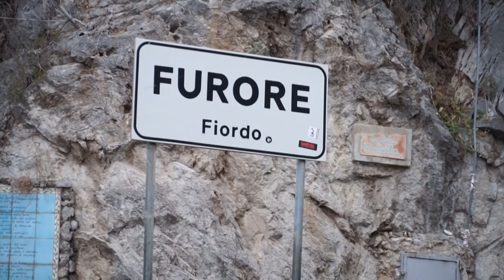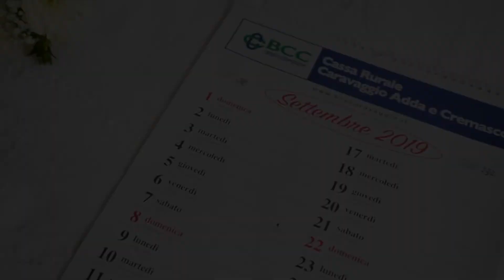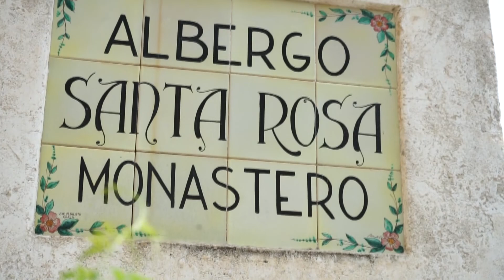Mauro & Imma pre wedding + trailer Fotografia Mascolo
Mauro & Imma